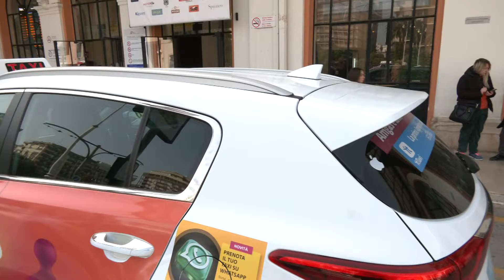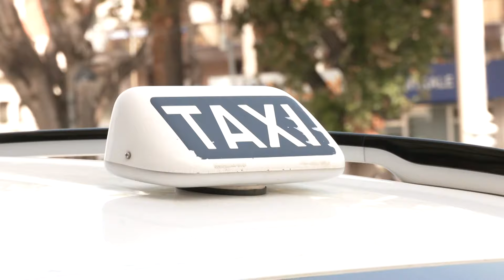Bari, al via la sperimentazione dei taxi a doppia guida